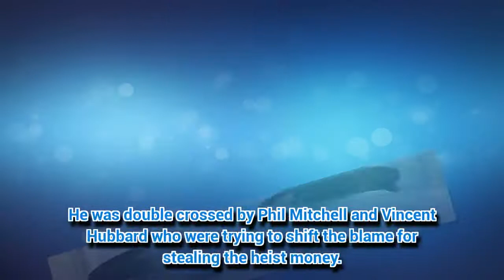EastEnders spoilers: Mick Carter to cheat on Linda with this character?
EASTENDERS' Mick Carter ended tonight's episode by being kidnapped by a gang.